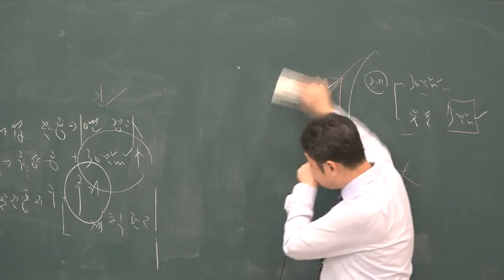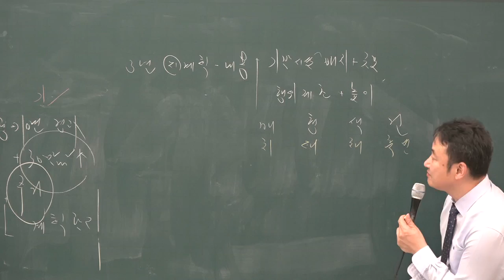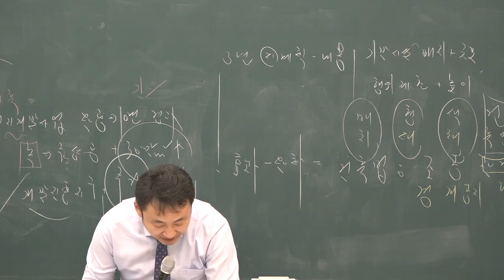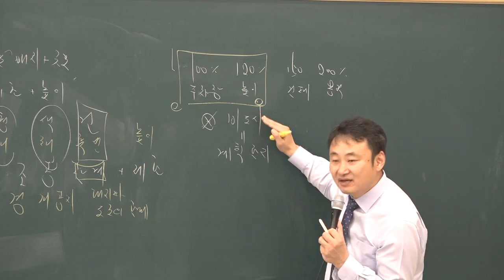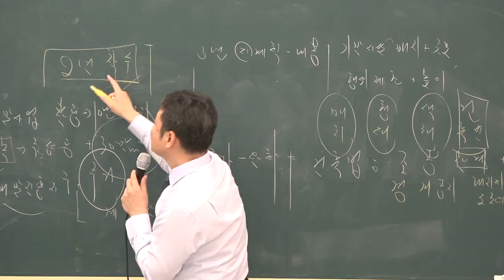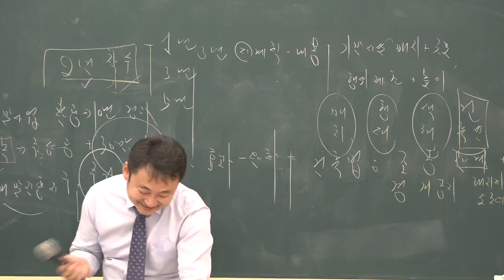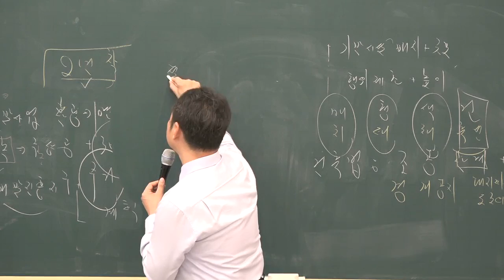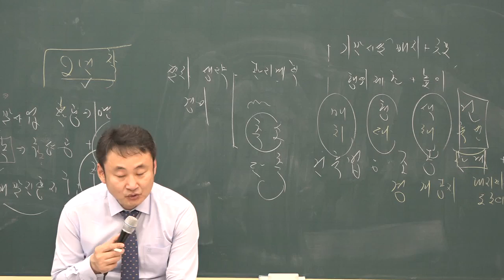[공전무] 2019년 공인중개사 부동산공법 고급이론 3-13